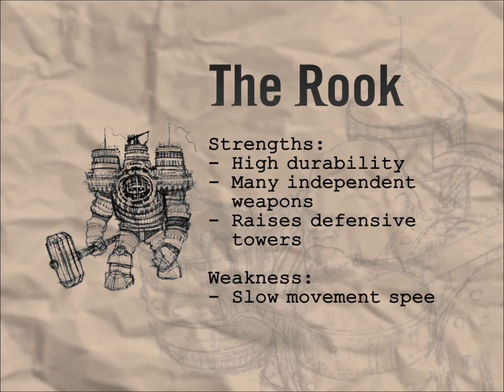Demigod The Rook Trailer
Set in an awesome future-fantasy world, Demigod is a team-based action game that casts you as a hero waging war to obtain a position within the pantheon of gods.

There are two playable Demigod character types--General and Assassin--the type you choose determines the style of gameplay. Play as an Assassin-class hero, and the game plays like an action-RPG; play as a General, and Demigod plays more like a strategy game.

    * Revolutionary team-based action game that includes RTS, action RPG and fighting game elements
    * Work cooperatively with teammates (AI or human in multiplayer) to dominate your opponents
    * Level up your Demigod and purchase unique equipment
    * Fight and lead your troops with the goal of pushing the battle into your opponent's territory and destroying their stronghold
    * Fight in fantastic arenas
    * Two styles of play: Assassin and General
    * Simple RTS-style controls
    * Advanced AI
    * Robust multiplayer
    * Ranked and unranked games via our GPGnet service
    * Clan, chat, and tournament support
    * Future plans include downloadable content